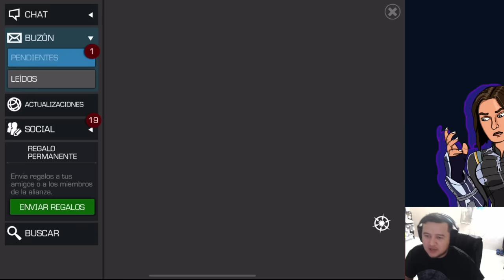ULTIMOS INTENTOS CON FE | DIABLO VEN A MI | MCOC